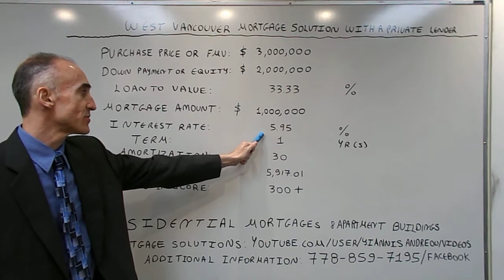West Vancouver Mortgage Solution with a Private Lender - Rate of 5.95%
The video focuses on terms and benefits available via a Private Lender. Rates & Special Offers follow
Best A Lending Rate: 1.89% 5-Year Fixed
Best B Lending Rate: 3.39% 1-Year Fixed
Best Private Lending Rate: 5.00% 1-3 Year Fixed